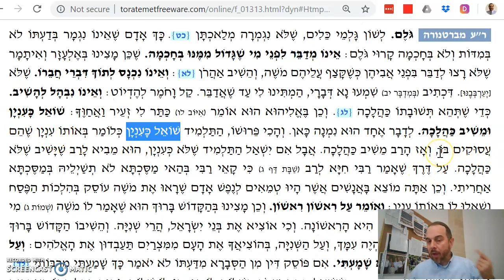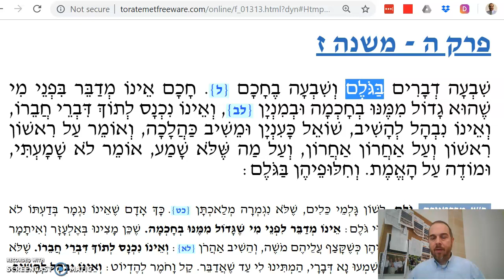Avot Chapter 5 Mishnah 7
Seven attributes of a golem and Chacham